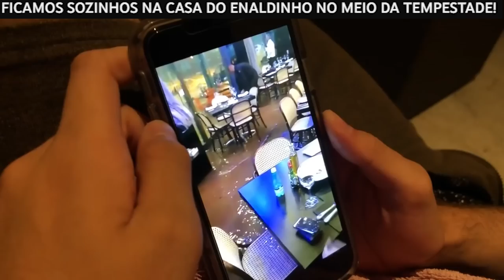PIORES MOMENTOS PRESOS EM UMA TEMPESTADE!